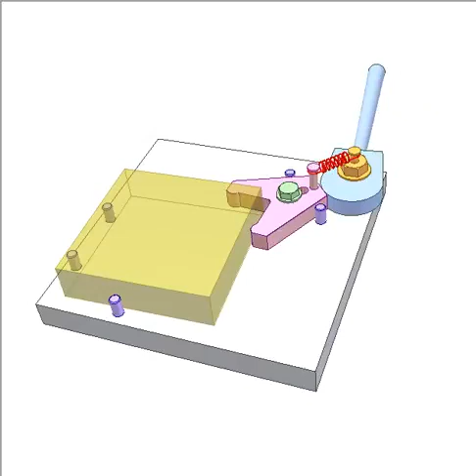0571 Two directional clamping 2